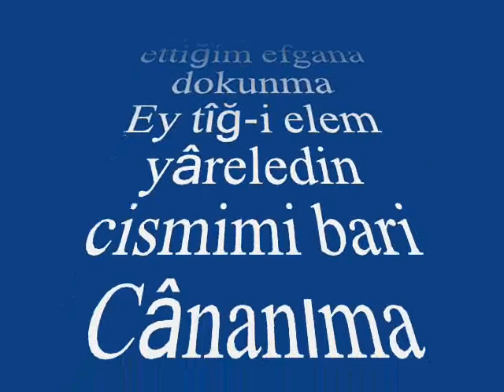Gönül AKÖZ-Ey Çerh-i Sitemger Dil-i Nalana Dokunma (HİCAZ)R.G.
SOLİST:
*GÖNÜL AKÖZ*
VİDEOYU YAPAN
*RECEP GAYRETLİ*
GÜFTE: AŞIK ÖMER
BESTE: MEDENİ AZİZ EFENDİ
USUL: TÜRK AKSAĞI
MAKAM: HİCAZ
Ey Çerh-i Sitemger Dil-i Nalana Dokunma
Hicr âlemidir ettiğim efgana dokunma
Ey tîğ-i elem yâreledin cismimi bari
Cânanıma nezreylediğim câna dokunma.